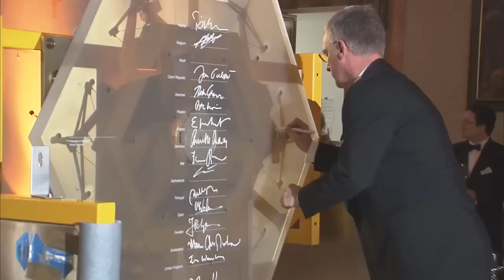ESO’s 50th Anniversary Gala Event compilation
A video compilation from ESO’s 50th anniversary gala event, which took place on 11 October 2012, in the Kaisersaal of the Munich Residenz in Germany.

The material has been edited especially for broadcast use, without commentary or music.

Credit:
ESO